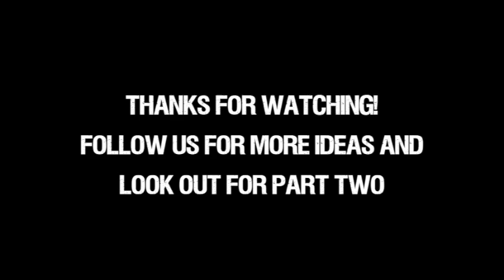No glue castle part one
Part 1 of our no glue, no sticky tape castle building activity - look out for part 2 for extending your creations!